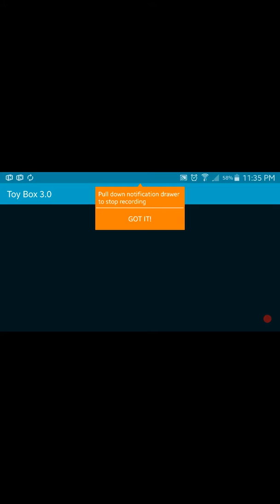Disney infinity 3.0 gameplay mission 1 console